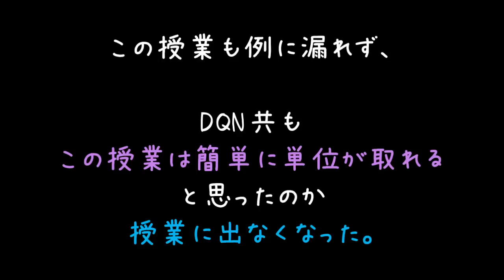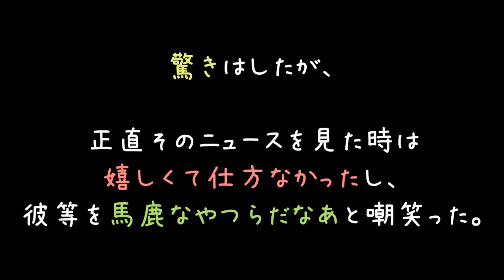大学講義で舌打ち、周囲を威圧するDQN学生が調子こいた結果ｗｗｗ【2ch】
いや、もうお前ら学校くんなよっていう(；＾ω＾)
企業も成績重視して学生採るようにすればまた変わるんでしょうかねぇ

世の中には喧嘩を売っちゃいけない相手が居るって最期に学べて良かったのかな？
山ほど後悔しながら沈んでいってそうでざまぁだけど怖い(´・ω・)